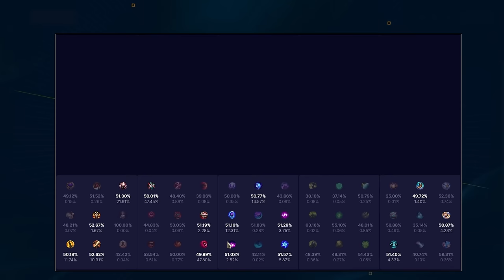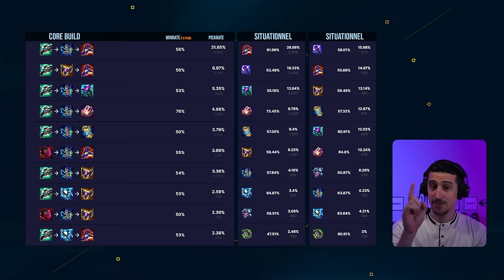Comment build Lux MID - 5 runes, 3 builds viables et plus encore !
Lux est un champion très populaire dont on parle surtout de la moitié Support et pas trop de l'autre moitié qui carry au mid. Parlons des builds de Lux au mid !!

00:00 Intro & builds
01:41 Sorts & Ratio
11:35 Max & Sums
14:53 Les Runes
28:02 Starter & Bottes
31:07 Items
39:27 BUILD Lux MIDLANE

Musiques :

Differences · League of Legends · xander.
Imagination · League of Legends · xander.